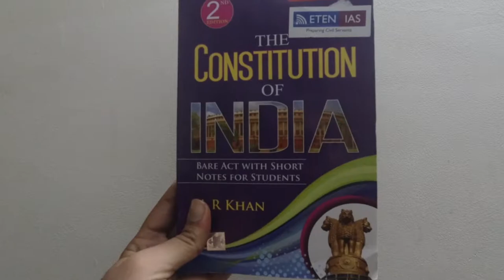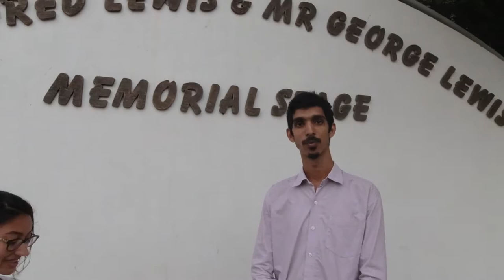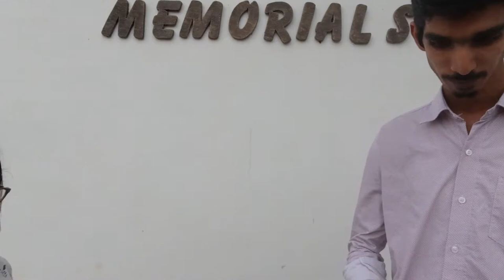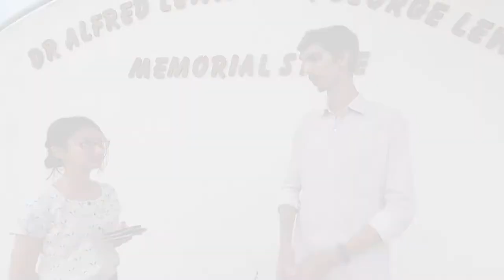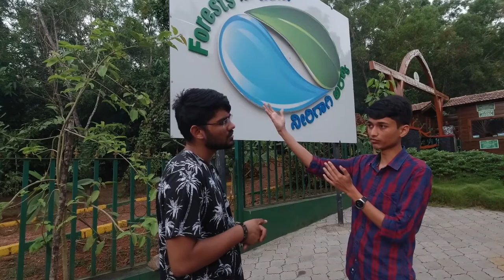Linguistic Heritage of Dakshina Karnataka: Konkani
This documentary presents the Konkani language and captures its socio-cultural dynamics in the multilingual Dakshina Karnataka region, Udupi district. Created by the students of the undergraduate BA Foreign Languages and Intercultural Studies program at the Department of Languages, Manipal Academy of Higher Education, it is based on interviews and research into how the language is used, promotion and sustenance and its role in identity construction.